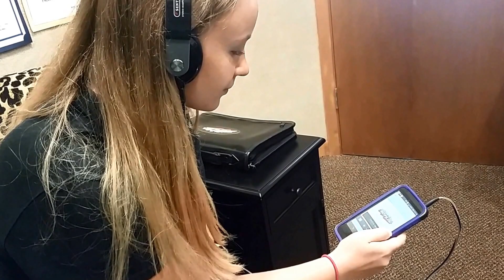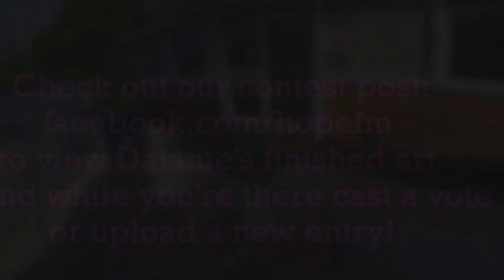Summer Chalk CRAZINESS at Radio Station!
Create with Dalanie during 91.3 Hope FM's 3rd Annual EPIC Sidewalk Chalk Art Contest!! Enjoy as she uses a GoPro to channel the experience for YOU!! And don't forget to enter YOUR masterpiece fm. 18 and under welcome to participate, one entry per child. HAPPY SUMMER!